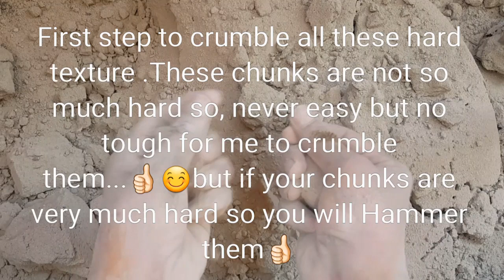ASMR-Tutorial|How to make hard texture become soft|Dry Crumble|Sifting|Water pourning|enjoy🤗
Hi guy,👋👋👋😃😃😃

First of all thank you so much for Supporting me & my channel Ht satisfying asmr ...i am always thankful and greatful to you all guys .🤗🤗🤗🤗🤗🤗🤗🤗❤❤❤❤👍🏻
Now I am going to starting my new channel Asmr Ht fast version where you can watch satisfying,relaxing,calming ,oddly satisfying videos of my Old channel Ht satisfying Asmr  channel videos In fast version...you love my first channel ht satisfying asmr i am so glad and thankful to you all ..🤗🤗❤❤❤👍🏻😃😃
I am hoping you will give support & love for my this new channel too ...plz support me I am very very great ful and thankful to you.

Regards
Ht satisfying asmr

Today I have share with you tutorial video of  sand cement...&  dusty dry Crumble. Very Relaxing & Satisfied Sounds and amazing tutorial ❤❤❤😃 🤗👍🏻❤❤❤❤👍🏻
I have enjoyed it so much hope you will also enjoy it👍🏻👍🏻👍🏻👍🏻😃😃❤❤❤